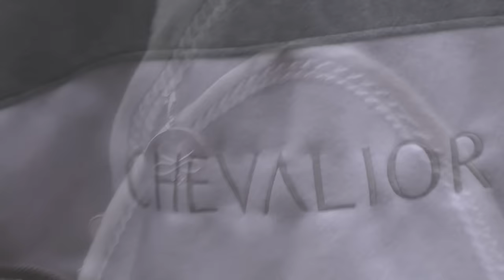STALLTAG mit Mama [Follow me around]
Ihr wünscht euch so oft neue FMAs, dass wir einfach mal wieder eins für euch gedreht haben. Es ist zwar eeetwas lang geworden, aber egal :P

Liebe Grüße
Isa